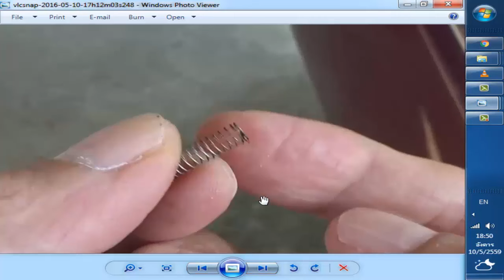ถามตอบเครื่องซักผ้า ตอน1เปิดก๊อกนํ้าไหลทันทีไม่ได้เสียบไฟภายในวาล์วนํ้าประกอบด้วยอะไร